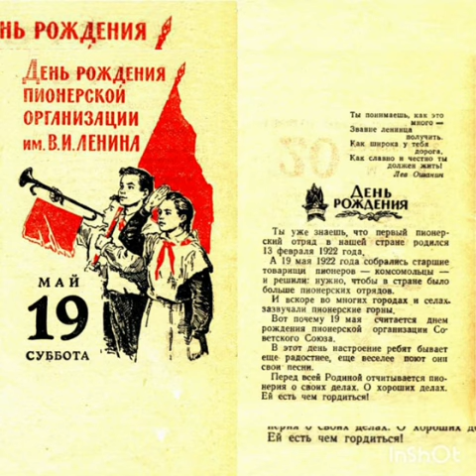Информация ко дню пионерий 19 марта 1922 года в было принято решение о создании в СССР пионерской